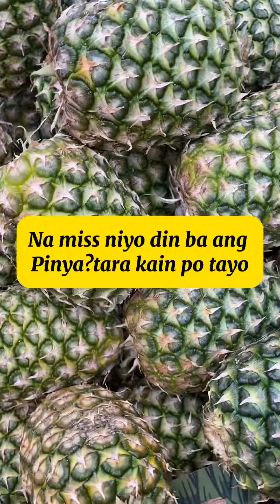TRY DIN NATIN ANG PINYA GUYS